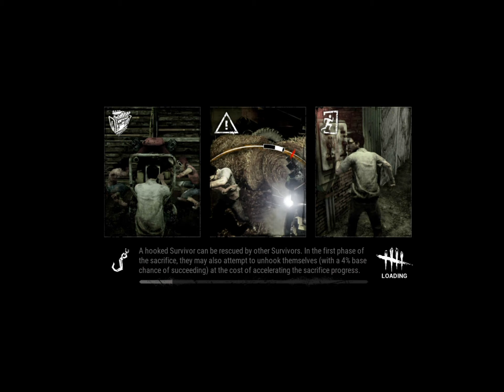DEAD BY DAYILGHT